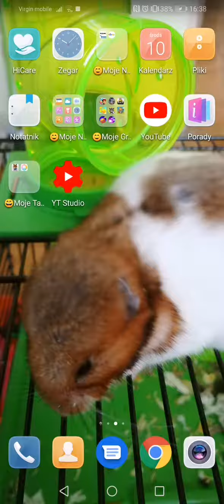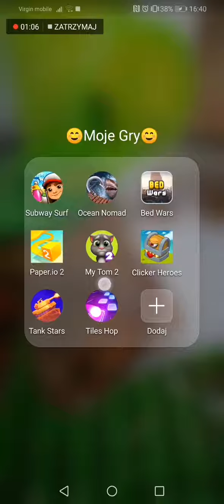Gram w grę na telefon Tiles Hop! 😄👍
Sory za tą reklame 😶😄